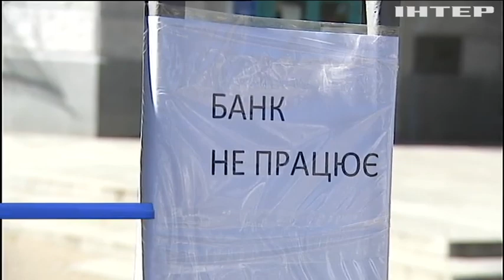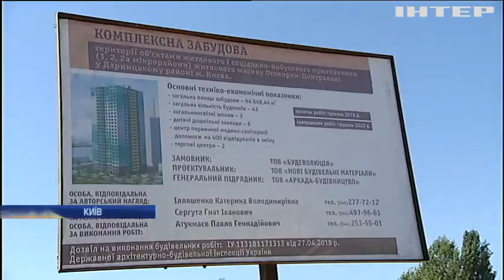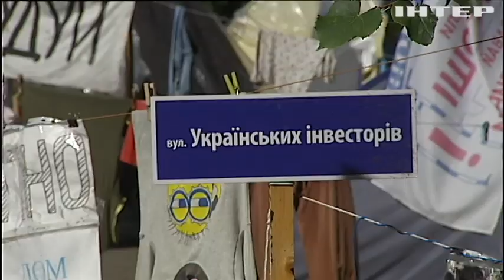Новости 8:00, выпуск за 27 августа 2020 года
Дивіться у випуску: Столичний банк "Аркада" визнали неплатоспроможним. На США насувається потужний ураган "Лора". Євросоюз узгодив план вакцинації проти COVID-19